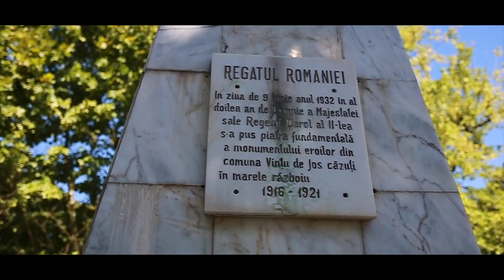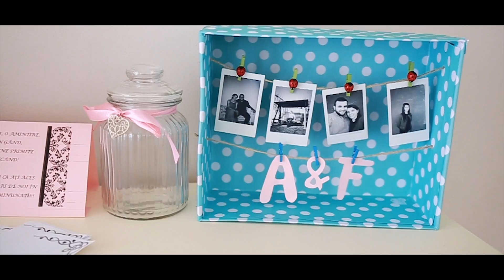Adi & Flavia - Alba Iulia(astazi, 11 August 2018)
M-am provocat...si am reusit. Prima nunta filmata si editata in aceasi zi.